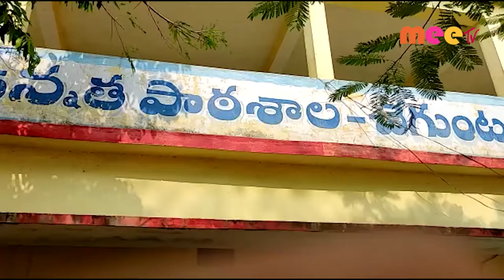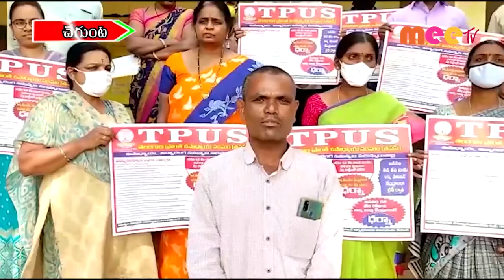చేగుంట లో గోడపత్రిక విడుదల...//02.01.2021// MEE TV NEWS//